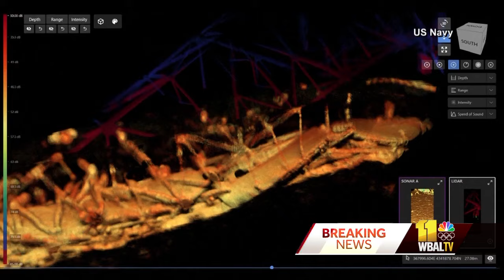Exclusive: 11 News speaks with state police after man's body found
A third man's body was recovered Friday, more than a week after the Key Bridge collapsed due to a ship strike. Dive teams found the body of Maynor Yasir Suazo-Sandoval, 38, around 10:30 a.m. Friday. Maryland State Police investigators, along with an FBI victim specialist, the Baltimore County Critical Response Team, the Governor's Office of Immigrant Affairs met with and notified Suazo-Sandoval's family.